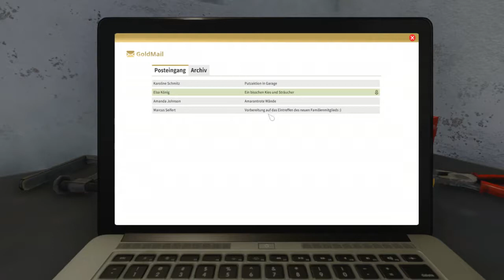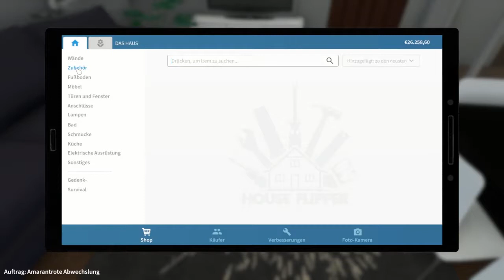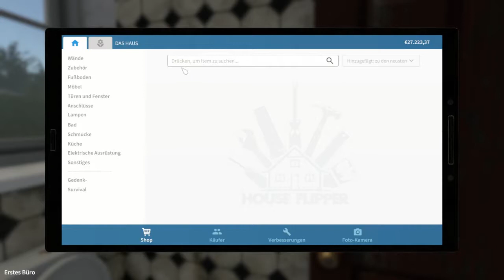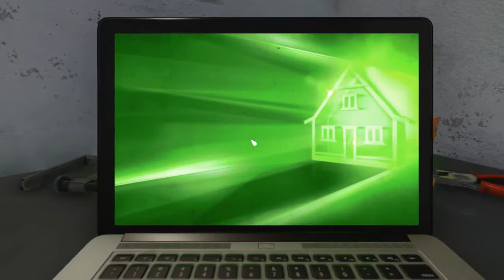02 - Die ersten Aufträge - HOUSE FLIPPER